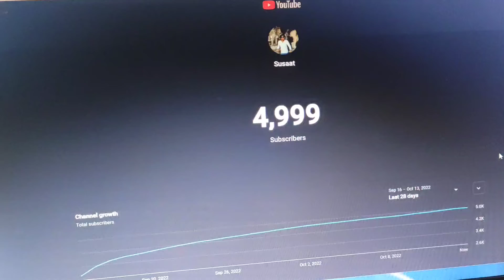इतनी ख़ुशी II Thank you ❤ || celebration🎉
सेलिब्रेट करण्याचे निमित्त असे आहे की आपले चॅनेलचे सबस्क्राईबर 5000 चे वर झालेले आहेत एवढी मोठी आपली फॅमिली झालेली आहे.
त्यासाठी तुमचे खूप खूप आभार